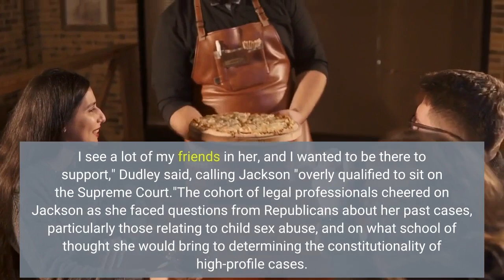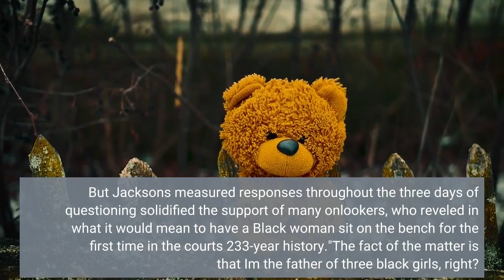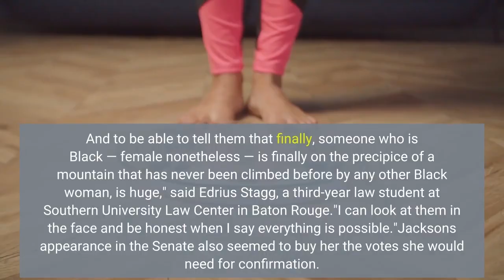Law students praise Ketanji Brown Jackson's poise at the Senate hearings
When Judge Katanji Brown Jackson entered the Senate chamber this week to face questions on her readiness to join the Supreme Court, she did so as the first Black woman in the nation's history to be nominated to that position. For many Black law students and professionals, including a group of 150 who traveled from across the country to watch the historic hearing, Jackson's rise to likely associate justice gives a message of profound hope for what they too might one day be able to accomplish."I knew I had to be there. This is history. This is a moment. Also, she's a Harvard law alumnus, so I feel sort of a special connection," said Thomiah Dudley, a third-year law student at Jackson's alma mater, Harvard Law School. Dudley was one of 100 law students selected nationwide to attend a series of events and watch parties for Jackson's nomination, hosted by the progressive organization, Demand Justice. The group also included 50 public defenders — a nod to Jackson's own background in that field."I see a lot of myself in her. I see a lot of my friends in her, and I wanted to be there to support," Dudley said, calling Jackson "overly qualified to sit on the Supreme Court."The cohort of legal professionals cheered on Jackson as she faced questions from Republicans about her past cases, particularly those relating to child sex abuse, and on what school of thought she would bring to determining the constitutionality of high-profile cases. Republicans had vowed to oppose President Joe Biden's nominees to the court, and when news of Justice Stephen Breyer's imminent retirement broke, the GOP quickly mobilized to attack potential nominees who might replace the longtime liberal justice on the bench. When Jackson emerged as Biden's choice, Republicans sought to paint the judge, who also served at one time as a public defender, as being soft on crime. Particularly, some sentencing decisions in child pornography cases drew GOP fire. But Jackson's measured responses throughout the three days of questioning solidified the support of many onlookers, who reveled in what it would mean to have a Black woman sit on the bench for the first time in the court's 233-year history."The fact of the matter is that I'm the father of three black girls, right? And to be able to tell them that finally, someone who is Black —  female nonetheless — is finally on the precipice of a mountain that has never been climbed before by any other Black woman, is huge," said Edrius Stagg, a third-year law student at Southern University Law Center in Baton Rouge."I can look at them in the face and be honest when I say everything is possible."Jackson's appearance in the Senate also seemed to buy her the votes she would need for confirmation. Sen.